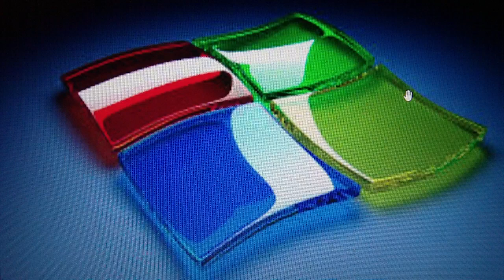I Just Can't Help Believing - Elvis composerBarrymannCyrthiawell (Cover)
Credit to the music Producer and Writer. and give credit to all of the people that make this beautiful Karaoke. .I Just Can't Help Believing by B.J. Thomas. What was BJ Thomas' first hit song?
After "Billy and Sue," Thomas began a solo career, recording a version of Hank Williams' standard "I'm So Lonesome I Could Cry" with producer Huey P. Meaux. Released by Scepter Records in early 1966, the single became an immediate hit, catapulting to number eight on the pop charts. What was BJ Thomas famous for?
His best-known recording is the Burt Bacharach/Hal David song "Raindrops Keep Fallin' on My Head". Thomas was raised in and around Houston, Texas, graduating from Lamar Consolidated High School in Rosenberg. Before his solo career, he sang in a church choir as a teenager, then joined the musical group The Triumphs.

Written by the husband and wife songwriting team of Barry Mann and Cynthia Weil, this laid-back song was a #1 Adult Contemporary hit for Thomas, What Happened to BJ Thomas?
What B. J. Thomas song did Elvis sing?
"It's Only Love'" is a 1969 song by B. J. Thomas from his LP Young and In Love. Elvis Presley made the song a top hit in the UK, reaching No. 3 in 1980.